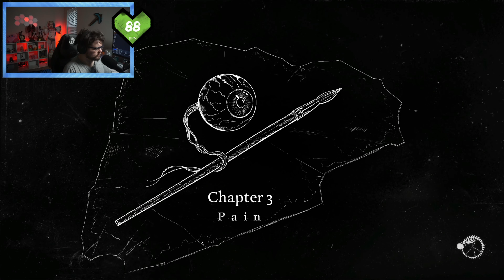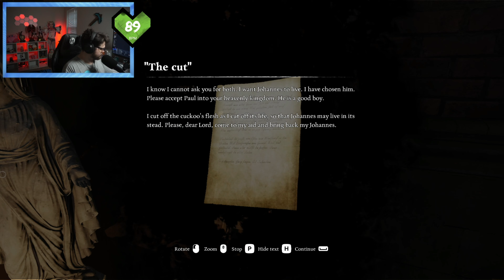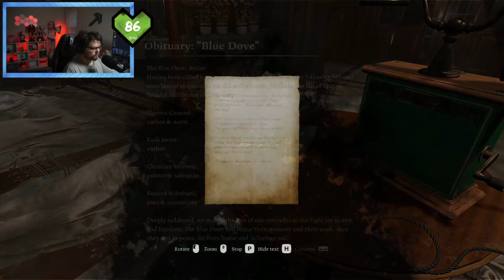EXOSKELETON BOSS FIGHT! / AD INFINITUM 4K (Part 5)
EXOSKELETON BOSS FIGHT! A GLIMPSE OF BIRD MAN! WHAT IS UP WITH THE DUMMY? WILL I EVER ESCAPE THIS NIGHTMARE?!? WE ARE SO CLOSE TO FINDING OUT! FIGHTS AND STEALTH! GREAT STORY! ENJOY PART 5 OF MY AD INFINITUM SERIES! IF YOU LIKE IT PLEASE LEAVE A LIKE FOR THE REST OF THE GAME.